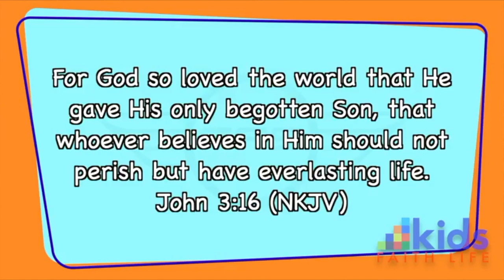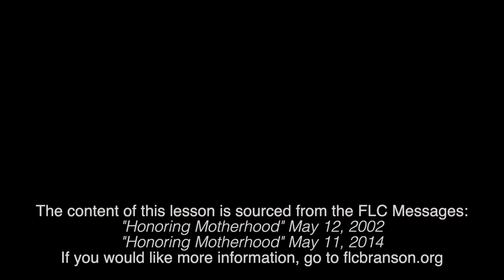Lesson 167: Mother's Day: Honoring Motherhood Pt. 2 2023